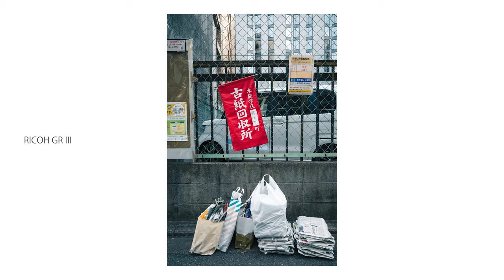【旅スナップ 京都編①】唯一無二の世界観を持つ街 京都の路地裏をスナップするよ【RICOH GRIII】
たぶん長編になりそうな京都編の序章です。